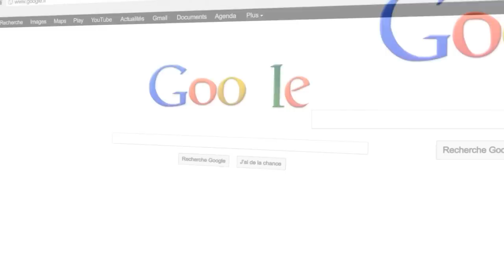x500 ADVANCED SUPPLY DROPS | Parlons Argent !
Parlons argent tout en ouvrant 500 largages de ravitaillement si vous le voulez bien ! =)